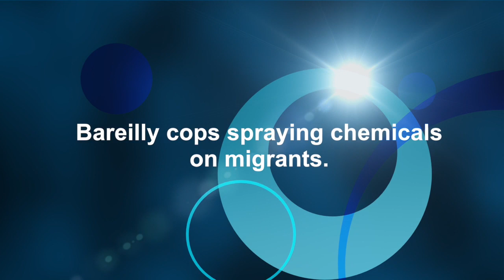Bareilly cops spraying chemicals on migrants